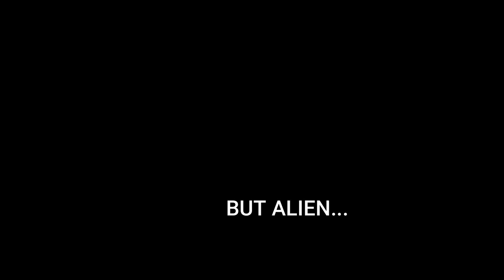VAAZHAI RANT..! | My Opinion | தமிழ்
My opinion of the film Vaazhai.